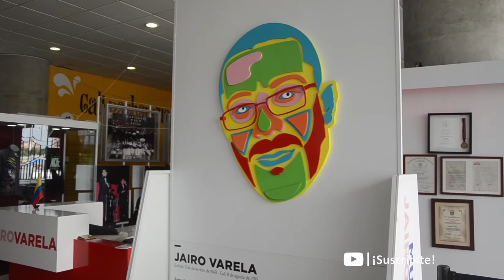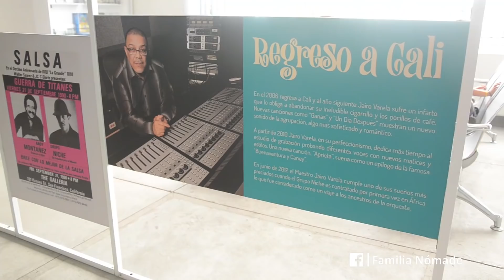ASÍ es la SALSA CALEÑA - COLOMBIA 🇨🇴 - |Familia Nómade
LEE ESTO➡ La Salsa es una parte fundamental de nuestra vida, si bien no lo solemos decir... Nosotros nos conocimos bailando, nos casamos bailando y vivimos bailando! Llegar a Cali conocida como LaCapitalMundialDeLaSalsa fue un sueño hecho realidad y conocer el Museo de Jairo Varela creador del GrupoNiche fue la frutilla del postre!

VIAJA CON NOSOTROS
Esta es la oportunidad de que hagas el viaje de tu vida junto a nosotros, NO TE LO PIERDAS ⤵

VIAJA SEGURO
Este es nuestro seguro de viaje, vos lo podes conseguir con un DESCUENTAZO ⤵

Tenemos muchísimos descuentos en los mismos hoteles que nosotros nos quedamos ⤵
Si no pasamos por la ciudad donde vas a viajar o simplemente queres otra cosa TE REGALAMOS u$s 35 en tu primer reserva con AirBnB

MÚSICA
Las canciones de nuestros vídeos son parte de una librería musical que VOS podes conseguir GRATIS durante 30 días haciendo clic

APOYANOS
Si te gusta nuestro contenido y nos queres apoyar con tu granito de arena ⤵

ESTO VIERON HOY
Estos son los datos de los lugares o empresas que vieron en este lindo vídeo 😁